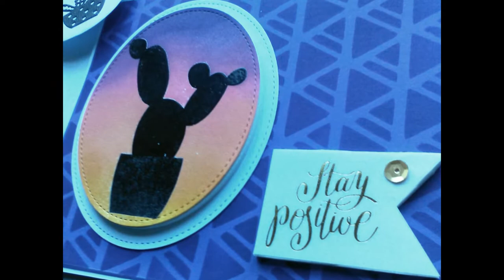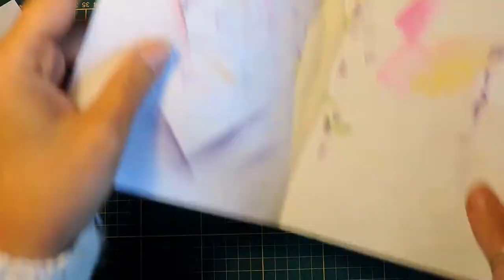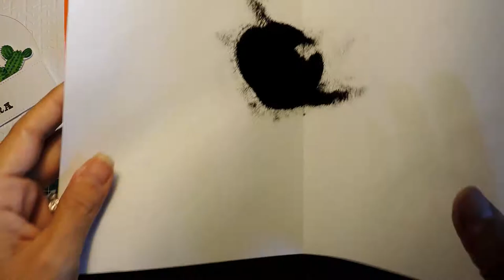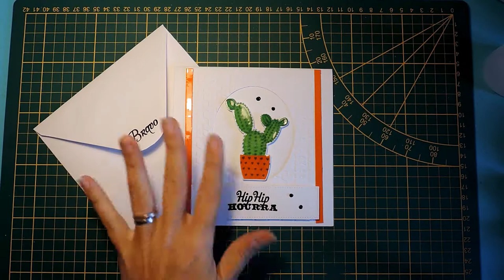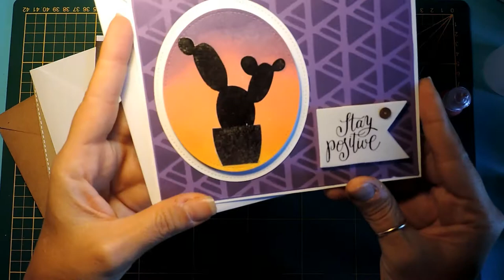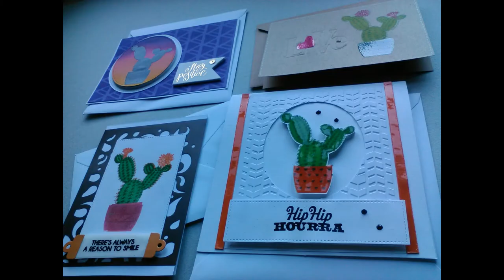Tuto scrapbooking - Carterie - Tampons clear ACTION: Le cactus! (4 cartes 1 seul tampon!)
Une nouvelle vidéo dans la série tuto cartes 2017 avec des idées pour tirer profit au maximum des tampons. Plusieurs cartes avec différentes techniques, différent rendus toutes réalisées avec le même tampon!
J'attends vos questions et commentaires (ainsi que bien sûr des J'aime!) ;)